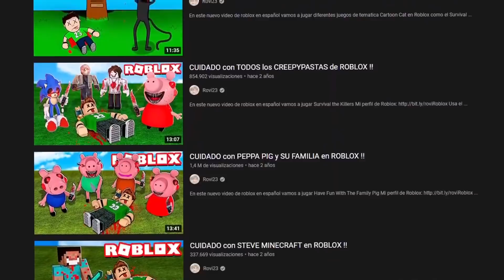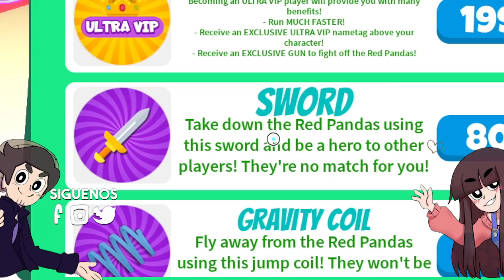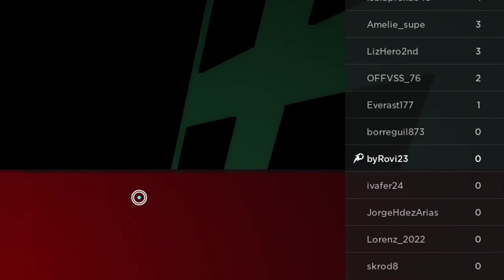CUIDADO con TURNING RED en ROBLOX !!